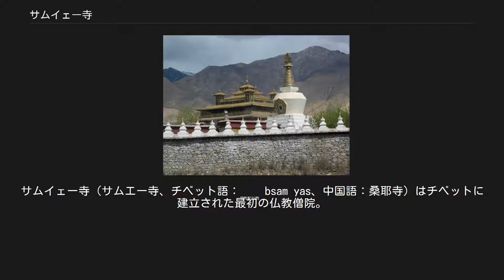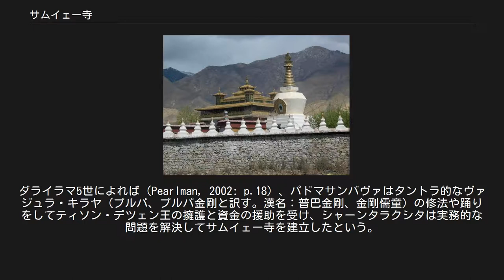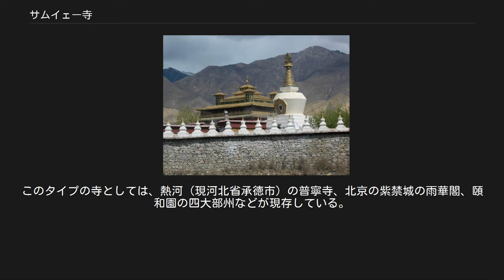サムイェー寺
サムイェー寺（サムエー寺、チベット語：བསམ་ཡས bsam yas、中国語：桑耶寺）はチベットに建立された最初の仏教僧院。
 西暦775年頃、ティソン・デツェン王の後援で、7世紀にソンツェン・ガンポ王が導入して以来廃れていた仏教の再興を図るために建てられた。
インドのオータンタブリー僧院にならって建てられたといわれる。
中国チベット自治区山南市のダナン県に位置する。
 この寺は、仏典に説かれる世界観をモデルにした、いわば立体曼荼羅となっている。
承徳外八廟の普寧寺はこの寺をモデルにしている。
 遠景 円形の壁に囲まれた寺域の中央には、他の諸堂にくらべひときわ高い本堂があり、本堂の周囲には4つの大きな堂と小さな2つの堂、4色の仏塔が配置されており、このような建物配置は上述のように、巨大な曼荼羅を模したものである。
 本堂は世界の中心にそびえるスメール山（須弥山）を現し、四隅にある他の建物と本堂の東西南北は大陸と仏教宇宙の他の造作を現す。
すなわち、4つの大きな堂は四大部洲（四大大陸）をあらわし、南方のインド亜大陸、西方のオアシス世界、北方は北アジアの遊牧世界、東方は東アジアの中国世界を指すと見なされる。
さらに本堂の両脇にある円形と半月形の2堂は太陽と月をかたどっている。
 本堂は数多くの宗教壁画や仏像、重要な歴史的遺物もある。
この寺に多くのチベット人仏教徒が巡礼に訪れ、それは何週間もかかる場合もある。
 防壁 伝承によれば、インドの僧シャーンタラクシタが彼の経典中心の仏教を布教した際に寺院建立を最初に計画した。
この場所が縁起がよいとして建設を開始するも、必ず途中で寺院は崩れてしまっていた。
 恐れた建築労働者たちは近くの川の魔物か悪い気がこれを引き起こしていると信じた。
 しかしパドマサンバヴァが北インドからここに着くと、寺院建設を妨げている問題のエネルギー（マモ：魔物）を調伏した。
ダライラマ5世によれば（Pearlman, 2002: p.18）、パドマサンバヴァはタントラ的なヴァジュラ・キラヤ（プルパ、プルパ金剛と訳す。漢名：普巴金剛、金剛儒童）の修法や踊りをしてティソン・デツェン王の擁護と資金の援助を受け、シャーンタラクシタは実務的な問題を解決してサムイェー寺を建立したという。
 この伝承は、なぜタントラ（密教）中心のパドマサンバヴァの教えが、経典（顕教）中心のシャーンタラクシタの教えよりも優勢を得たかということの説明になる。
また、サムイェー寺の建立がチベット仏教の独自の派、ニンマ派の始まりとなる。
 サムイェー寺は、インド仏教と中国仏教の宗論が行われ、インド仏教が勝利することでチベット仏教の方向性を決定付けることになった事件、「サムイェー寺の宗論」の舞台としても知られる。
 サムイェー寺は文化大革命により1980年代大規模な破壊を受けた。
今日でも宗教活動は続けられており、重要な巡礼目的地にして、観光地である。
1996年に中華人民共和国の全国重点文物保護単位に指定された。
 チベット仏教の信仰がモンゴル人や満州人（女真人）に伝わったのち、サムイェー寺スタイルの寺が各地に建てられた。
このタイプの寺としては、熱河（現河北省承徳市）の普寧寺、北京の紫禁城の雨華閣、頤和園の四大部州などが現存している。